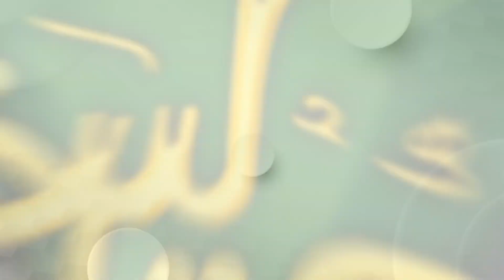Urs e Ala Hazrat 2023 Promo